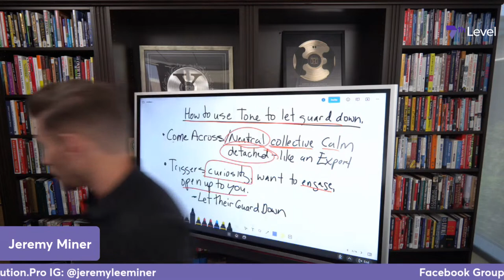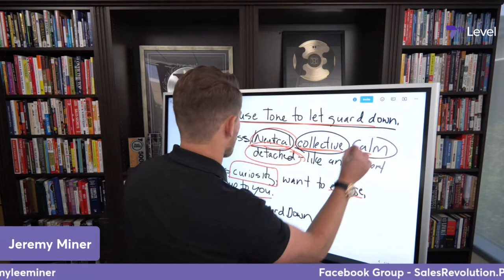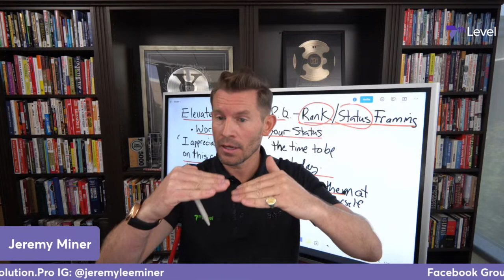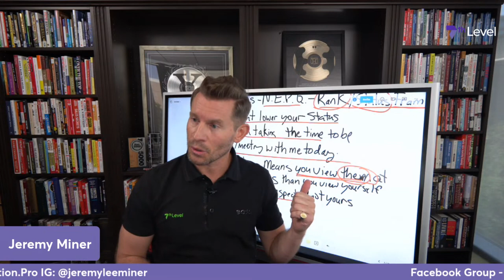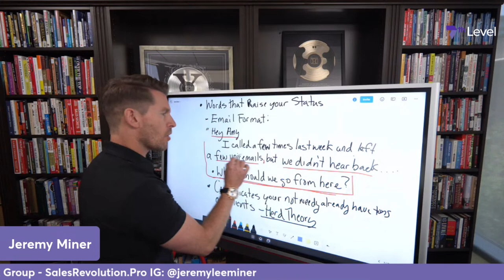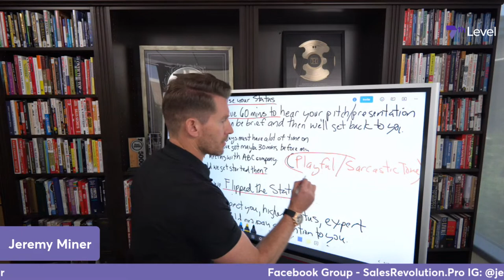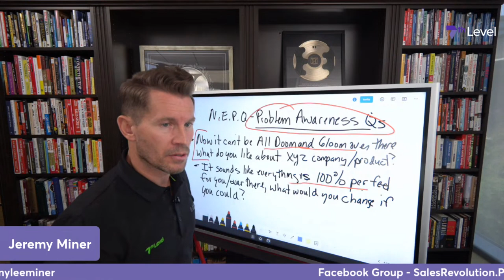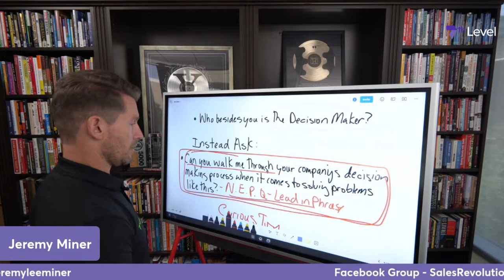How can you get "A" type personalities to want to Open up to you?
How can you get your "A" type personalities to engage with you, and go below the surface when you ask them questions?